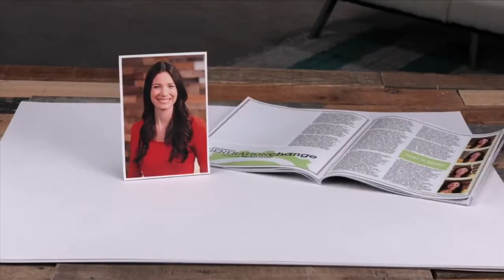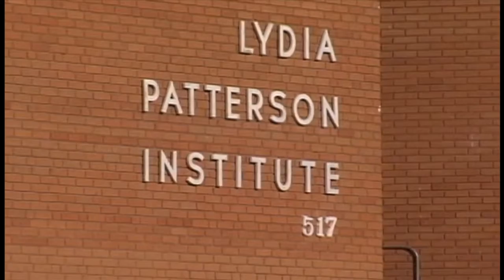Announcements 3-31-13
In this week's announcements:
look back at Holy Week at Centenary
Bedrock Nursery fundraiser for Bolivia Mission April 6th & 7th
Family Promise Box City is April 5th & 6th
Youth deadline for sign-up for Summer Mission trip this week
Generation Change Bible Study is coming soon for the Youth
still room on the Lydia Patterson mission trip in June
VBS Planning Meeting after church April 7th